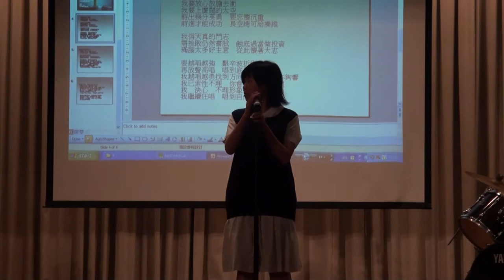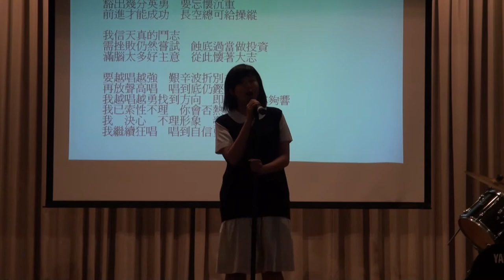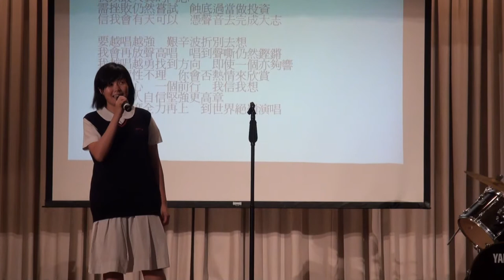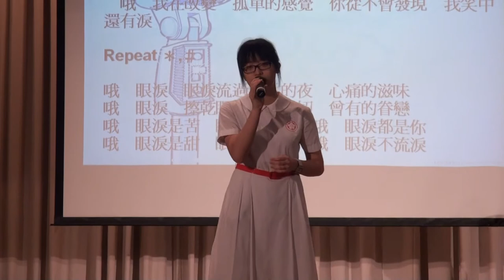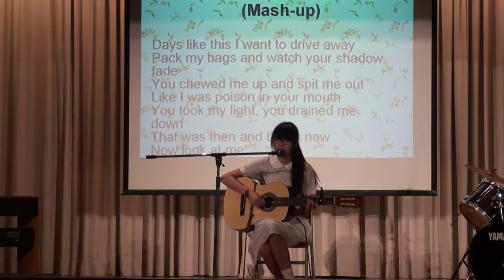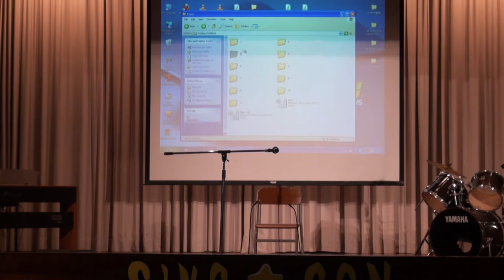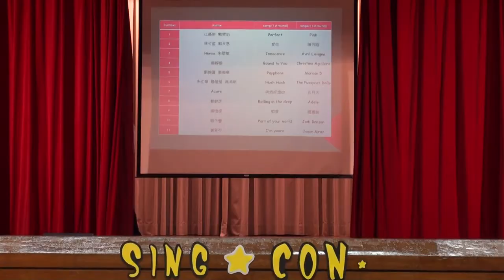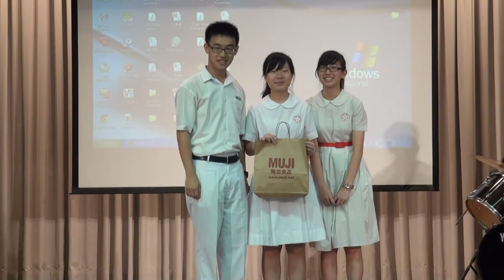2011-2012 HKCWCC SingCon. Final Second Round